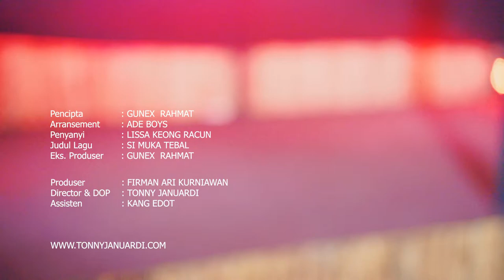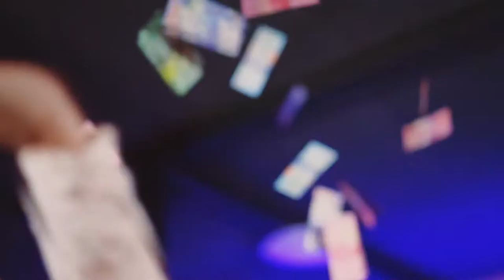LISSA KEONG RACUN - SI MUKA TEBAL